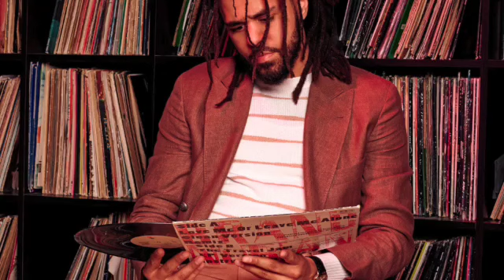J Cole x Drake Type Beat - It was too late...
Just enjoy the Music!
Follow me on the socials

Here are my prices
Lease $25
Lease with track outs $45-$50
Exclusive $400 ( Prices vary depending on the beat. Also Some beats are not available exclusive.

Please note most pictures used are either from Google or Instagram. I Do Not own these pictures. Credit is given to OVO Sound records and Drake